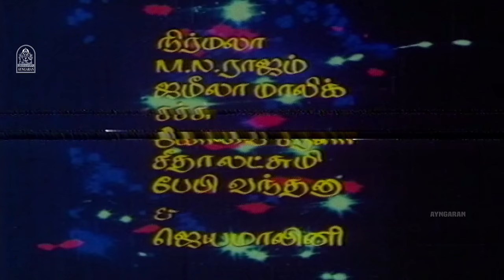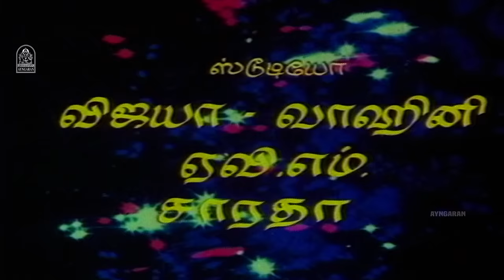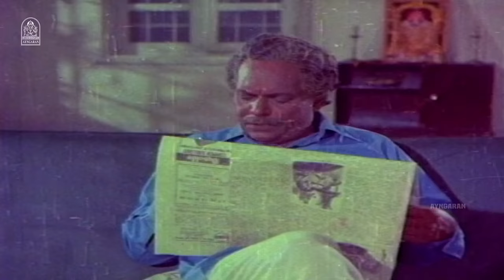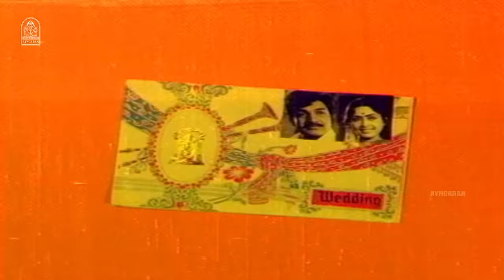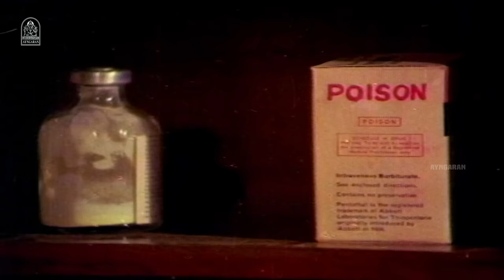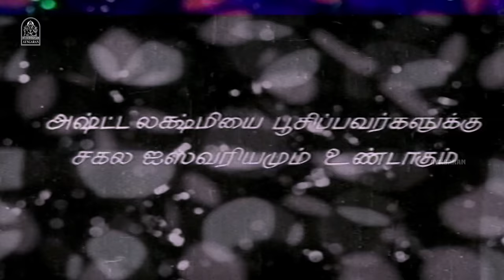வெள்ளிரதம் | Velli Ratham Full Movie | Krishnan Panchu | K.R. Vijaya | Vijaya Kumar | Ayngaran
Velli Ratham is a 1979 Indian Tamil film, directed by Krishnan Panchu and produced by S.N.S.Thirumal. The film stars Vijaya Kumar and K.R. Vijaya in lead roles. The film has musical score by M. S. Vishwanathan.

Directors Krishnan Panchu
Starring K.R. Vijaya, Vijaya Kumar
Genres Drama